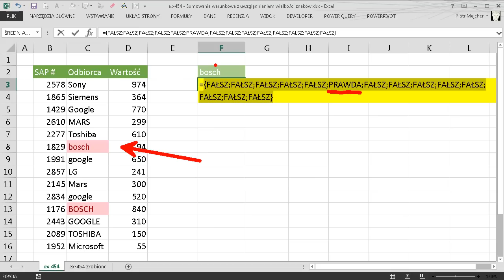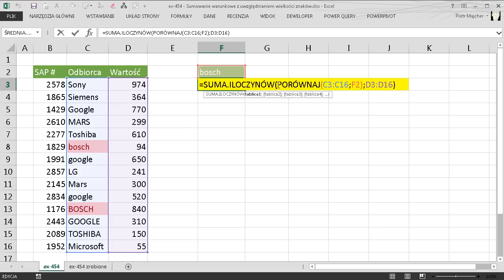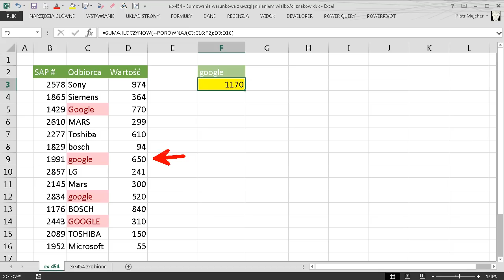excel-454 - Sumowanie warunkowe z uwzględnianiem wielkości znaków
W tym odcinku pokazuję jak sumować dane warunkowo uwzględniając wielkość znaków dla obszaru którego dotyczy kryterium.

Użyta/e funkcja/e: SUMA.ILOCZYNÓW, PORÓWNAJ